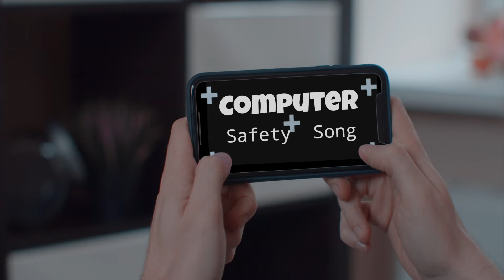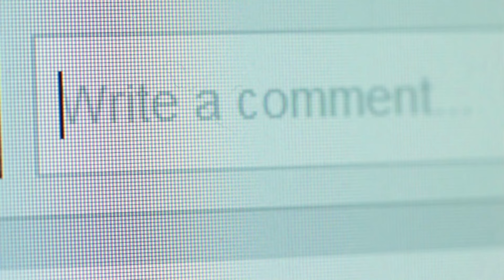Computer Safety Rap 🎵 | Staying Safe on the Internet | Cyber Safety Song (FUNdamental RAPS)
Requested by "RandomShortMakerAndPoster" thanks for this awesome topic idea!!

This music video was made to educate young people on important ways to be safe while using the internet.  Online can be a great tool, but at the same time it comes with many dangers that we need to be aware of.  I hope you learn something and stay safe out here in Cyber Space!

Join Distrokid! Hands down the best distributor for musicians. Keep all your royalties!!

when i say Cyber y’all say safety /
CYBER….SAFETY!! ( x2 )

Listen up cut the childs play / buckle up your in cyber space / there’s a few things that you wanna get straight / cus the internet can be a wild place /

Lets start with a few of the basics / like never share personal information / like your name, where you live, or your phone number / that’s the type of thing that could really get you in trouble / online you gotta question what you see, even more you gotta question what you read / don’t believe everything  on the screen / yo its probably a scam if its says the word Free / now…. what you know about a link /… don’t click it / stop to think / ask yourself “ did this link just pop up?/… cus if it did, i suggest do not  touch /… scammers wanna trick you with excitement / saying things like click here for prizes / its a scam if they make you feel frightened / tell a parent if you see the word virus /

never meet in person with someone that you’ve never met / even if you feel like your friends on the internet / don’t trust the picture they sent ya / that’s the first way some people try to trick ya / try to pretend they somebody that their really not / they might ask you to meet them at a certain spot / that’s a no go / that’s a red flag / if you wanna meet em bring mom or dad / in addition / don’t post videos or pictures with out first getting your parents permission / attention / i wanna mention that / there’s a lot cyber bully on the internet / if you think that’s cool then your incorrect / only cowards hurt people so indirect / if your friends start to do it do fall into that / don’t fall into that..

now don’t get me wrong the internet is great / you just gotta be smart and stay safe / don’t believe everything that you see on social media a lot of it is fake /